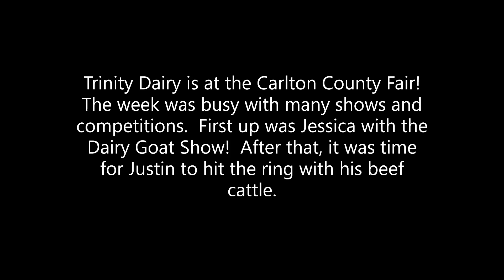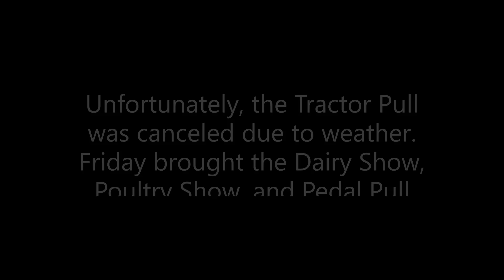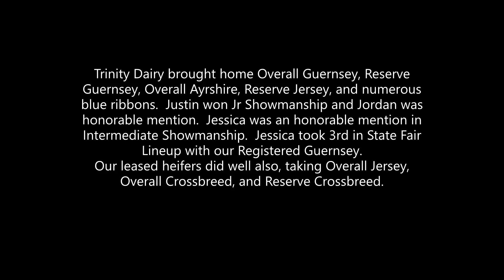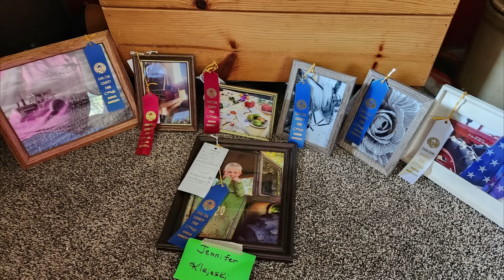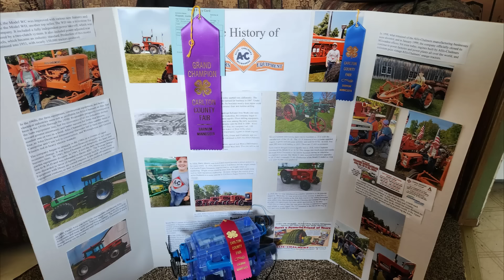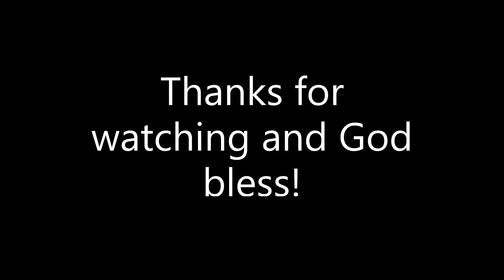It's Showtime! Trinity Dairy is at the Carlton County Fair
The 2024 Carlton County Fair is in the books.  It will go down as one of the busiest ones ever! with 5 kids showing 4 different species and other competitions, we never sat down long.  Thursday kicked off with Jessica's Dairy Goat show, followed by Justin in the Beef Cattle Show.  Friday brought the Dairy Show, Poultry Show, abd Pedal Pull.  Follow along to see how the kids did with their 4H projects at the Fair!